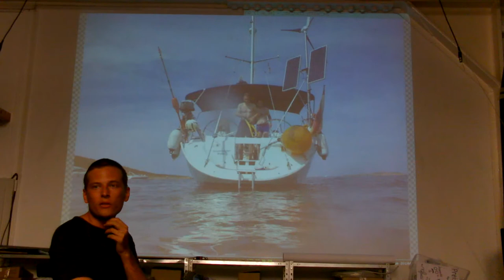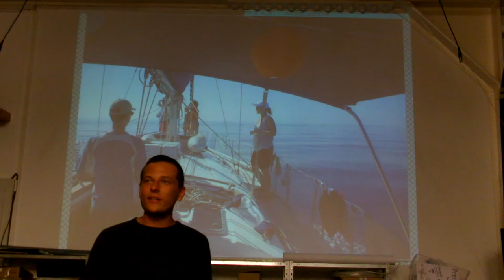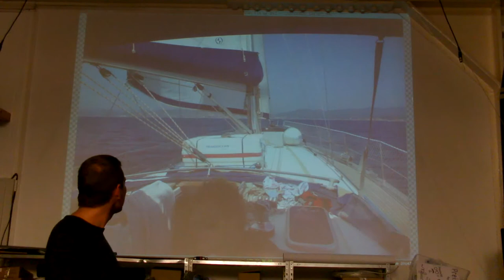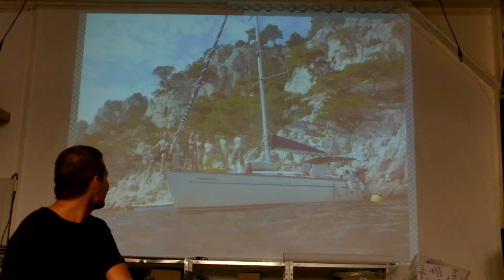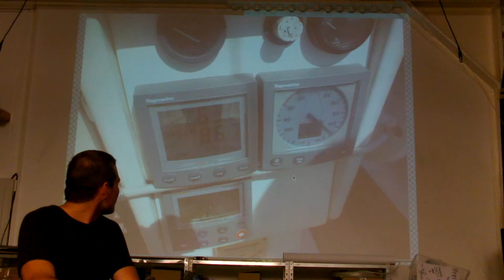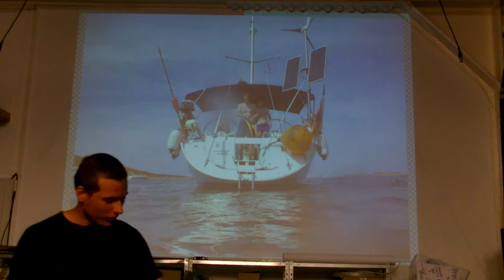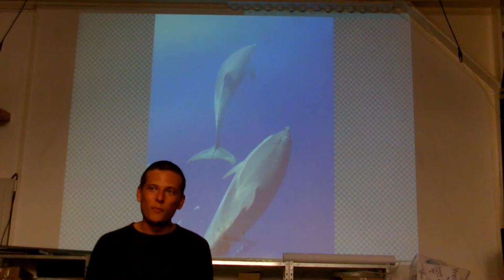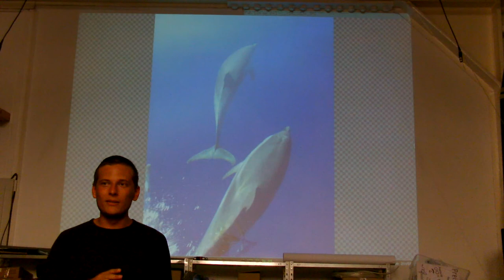RZL: Segeln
Dieses Video ist die Aufnahme des Vortrags „Segeln" von don am 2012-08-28.